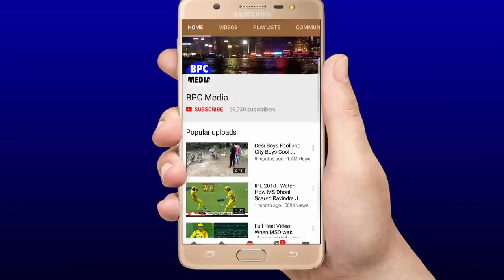देखिये इंग्लैंड में दीपक चहर की वेह तूफानी गेंदबाजी, जिसके कारण मिली भारतीय टीम में जगह, 0-3 विकेट